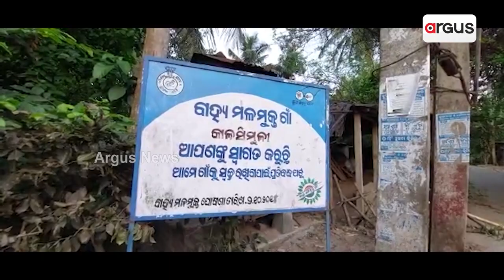Balasore: Old Woman Deprived Of Various Scheme Seeks Odisha Govt's Help For Livelihood